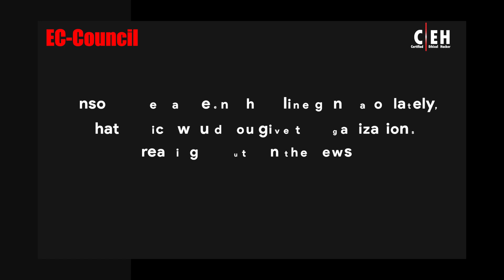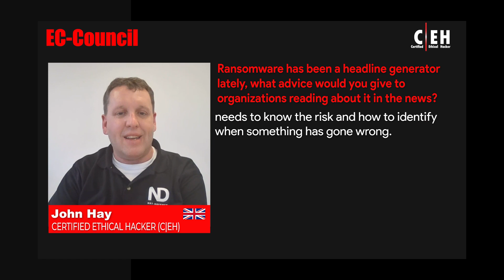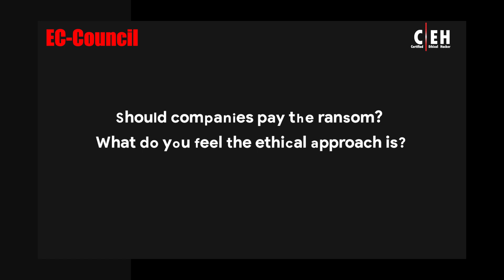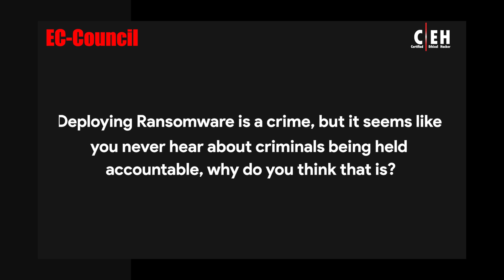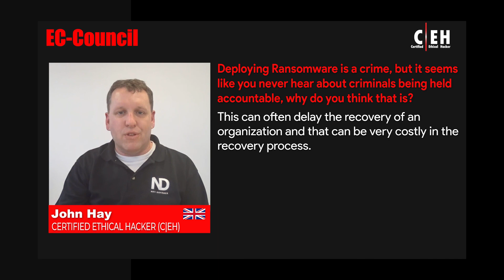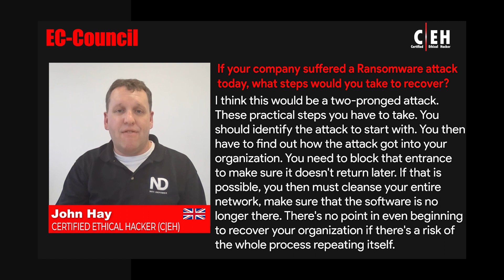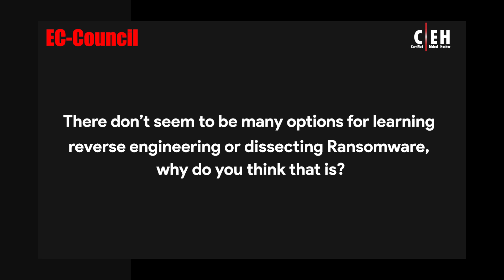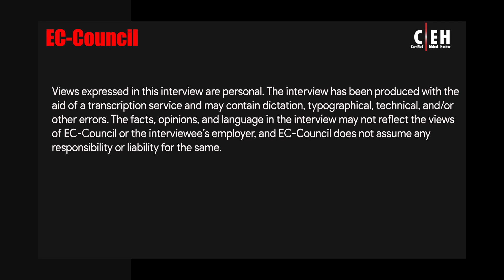Ransomware Protection Strategies for Organisation's: CEHv12 Training | John Hay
John Hay's YouTube video discusses the seriousness of ransomware attacks and recommends that organizations approach the problem by assuming they will be victims and plan accordingly. The Certified Ethical Hacker (CEH v12) program provides comprehensive training in ethical hacking and is an ideal solution for those who want to learn and gain hands-on experience in this field. The program covers a five-day training course with 20 modules, over 3,000 pages of a student manual, and 1,900 pages of a lab manual. Participants will learn to hack multiple operating systems and use over 3,500 hacking tools. The certification process includes a four-hour multiple-choice exam and a six-hour practical exam, which provides a real-world ethical hacking assignment emphasizing reconnaissance, scanning, gaining access, maintaining access, and covering tracks. Additionally, the program offers a monthly four-hour competition where participants can compete with peers worldwide to gain recognition and climb the leaderboard.

In the video, Hay emphasizes the importance of basic security measures such as regular backup and disaster recovery plan testing, educating staff on ransomware risks, and keeping security measures simple. He also notes the growing concern of double extortion, where hackers demand payment not to release personal information to the public.

Key takeaways:
1. System hacking involves exploiting vulnerabilities in a system to gain unauthorized access and steal data or passwords.
2. System hacking can occur both externally and internally.
3. Cloud-based technologies are vulnerable to hacking, and IoT devices are particularly vulnerable due to their lack of security focus in their design.
4. It is important to learn the specific security requirements for cloud-based systems and to consider security in the design of new systems.
5. Legacy systems are especially vulnerable and require extra hardening.
6. Selecting secure systems and software is crucial, and policy and procedures are important to prevent and respond to potential breaches.
7. A good security posture requires a baseline of countermeasures, with continuous improvement towards better and best practices.
8. Instant response planning is crucial in case of a breach.